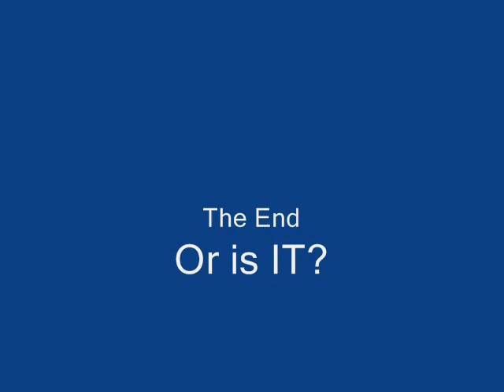Julie Short Film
YKC Julietta Coupe